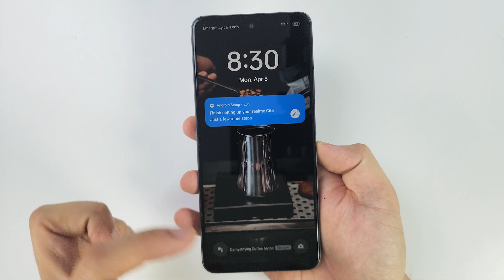How to Install a SIM Card to Realme C65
To install a SIM card in a Realme C65 (or any smartphone), follow these steps:

Power Off the Phone: Before handling the SIM card, ensure the phone is turned off to prevent any potential damage.

Locate the SIM Tray: Most smartphones have a SIM tray on the side of the device. Look for a small pinhole or a tiny slot along the sides of your Realme C65.

Insert SIM Ejector Tool: Realme C65 usually comes with a SIM ejector tool in the box. If you can't find it, a paperclip or a similar tool can work. Insert the tool into the pinhole next to the SIM tray. Apply gentle pressure until the tray pops out.

Place the SIM Card: Take your SIM card and ensure it's oriented correctly. Most SIM trays have a diagram showing the correct orientation. Place the SIM card on the tray accordingly.

Insert the SIM Tray: Carefully re-insert the SIM tray back into the phone. Make sure it's securely in place.

Power On the Phone: Once the SIM card is inserted, power on your Realme C65. It may take a few moments for the phone to recognize the new SIM card and establish a connection.

Set Up: Depending on your carrier and phone settings, you may need to follow on-screen prompts to activate the SIM card and set up your network connection.

Check for Connectivity: After setting up, check if your Realme C65 detects the SIM card and has network connectivity. You can do this by making a test call or sending a text message.

That's it! You've successfully installed a SIM card in your Realme C65. If you encounter any issues, double-check the SIM card orientation and ensure the tray is properly inserted. If problems persist, contact your carrier or Realme customer support for assistance.